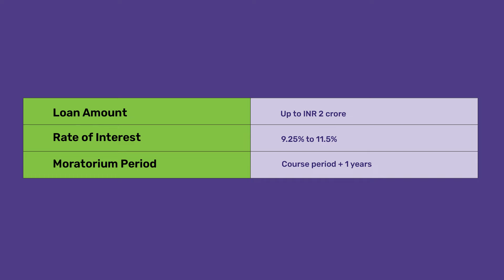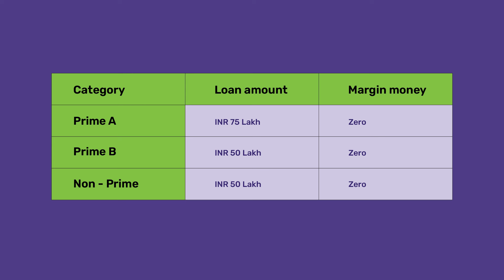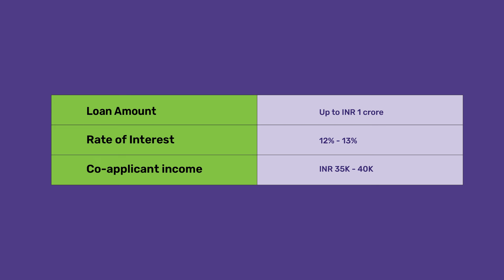Education Loan To Study in France | Top Universities, Loan Process, Eligibility & Much More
👉Looking for help in Admissions abroad? Fill this form

If you're looking to study in France and need an education loan, this video has got you covered!

Join Jainesh Sinha, one of the founding members of GyanDhan as he discusses everything about the different education loan options for France.  Learn about the top universities, loan process, eligibility criteria, and more. Get all the information you need to finance your education in France with an education loan.

This video offers essential information and tips to make informed decisions about financing your studies in France. Jainesh also discusses the cost of living in France along with the financial tools available for managing these expenses. This video talks about the different types of lenders in the market from public banks to international lenders this video has it all.

Time Stamps
0:00 - Introduction
0:51 - Cost of Living in France
1:43 - Types of loans
2:23 - Different education loans for France
6:19 - Specific Financial Requirements
6:55  - How to choose the best lender?

Who Are We? What Can We Do for You?

Since 2016, GyanDhan has assisted students at every step of their loan process, from application to disbursement with the help of our team of professional loan counselors. We offer secured and unsecured study abroad loans through partnerships with top lenders like SBI, UBI, Axis Bank, ICICI Bank, HDFC Credila, and more. We can help you quickly secure loan sanctions, and in case you encounter any difficulties with education loan disbursement, we provide free assistance. We are equipped to tackle any challenges you may face during the disbursement process. GyanDhan has been the ultimate one-stop solution with over INR 5,000 Crore disbursed.

Hit the 🔔bell icon to receive notifications whenever we upload new content.